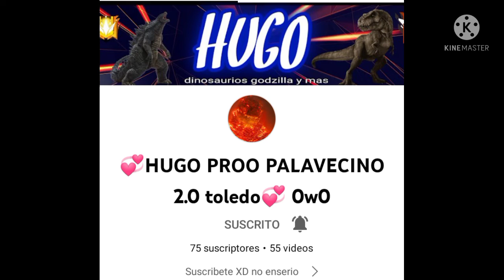Mis gracias sinceras